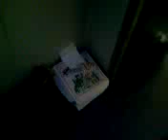The most disgusting room ever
my room at annual camp 2006